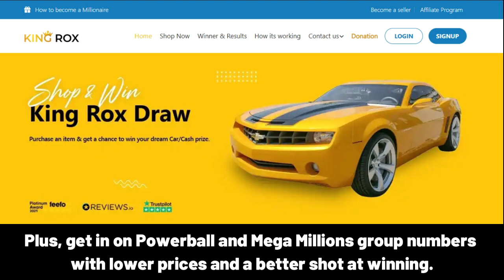NAZENiN iyi ki doğdun – Mutlu Yıllar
Happy Birthday, NAZENiN!
Happy Birthday to You!
Happy Birthday!
Happy Birthday!
Happy Birthday, NAZENiN!